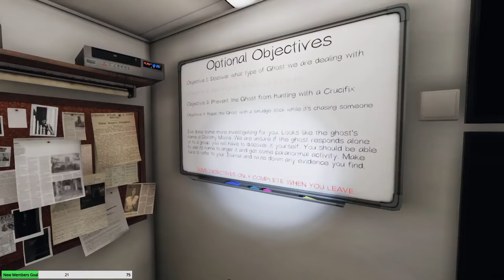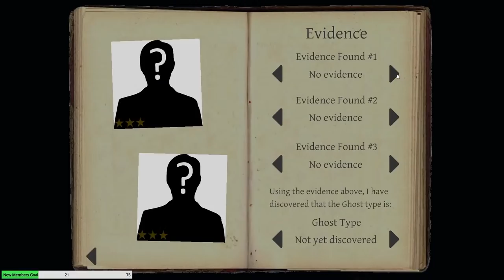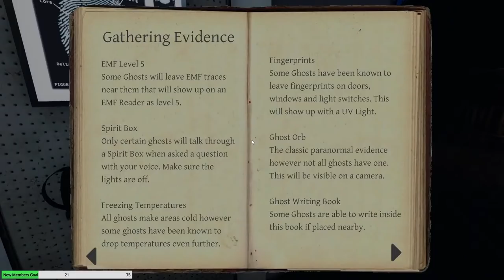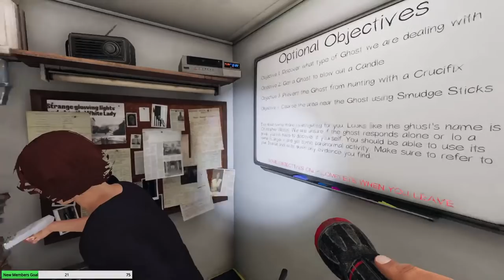Be Very Quiet | Phasmophobia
Paranormal Hunts | Phasmophobia Gameplay Let's Play

Big thank you to my Thunderstruck Members:
►Victor Kim ►The Unknown ►Paul Rouleau ►Dark Rogue ►Tri3claw ►Leetah M ►TravisC.234 ►Kyolover16 ►Leetah M ►KoalaAteMySnack ►Basher MN ►Raven Nevermore ►Zach Briggs ►William Sjomeling ►Princess Rage ►Joseph Anizan ►Always Broke ►Howard Dindore ►Chris Chuchra ►Jrmsplat ►Michelle Krout ►Melinda Rappestad ►Scott StOnge ►Justin Hine ►Daniel Douglas ►German Lebedev ►guyendsley ►Nicholas Hamilton ►John Woodward ►Tiffany ►Stephen Miller ►Shadow Slay ►Tdog 187[FTR] ►Taylor Carroll ►Gramps ►heffer556 ►Cherie Courville